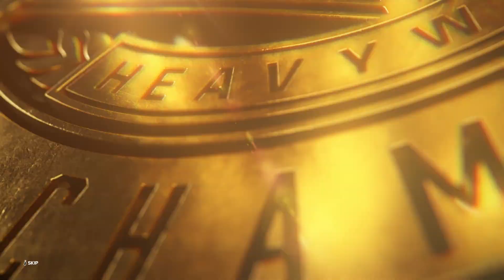WWE 2K23 AJ STYLES VS. GUNTHER EXTREME RULES MATCH FOR THE WWE INTERCONTINENTAL CHAMPIONSHIP!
In today's video "The Phenomenal" AJ Styles returns to take on "The Ring General" Gunther in an Extreme Rules Match for the WWE Intercontinental Championship at Money in the Bank in WWE 2K23!